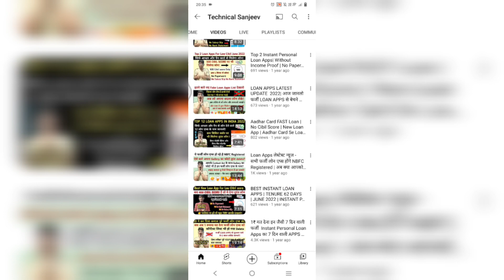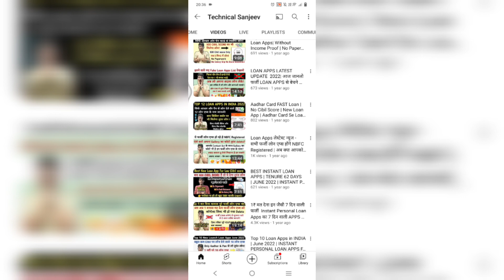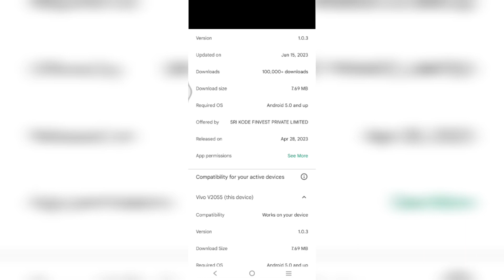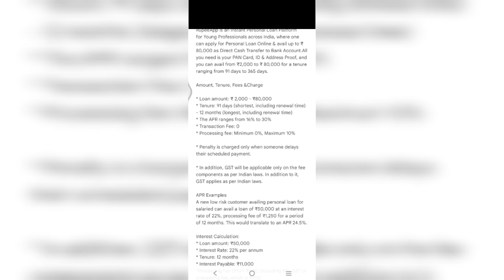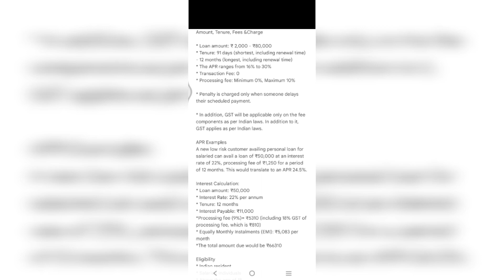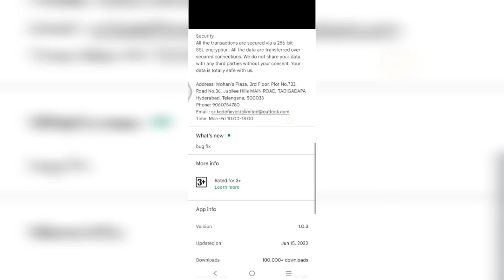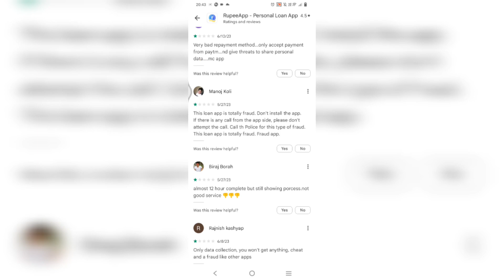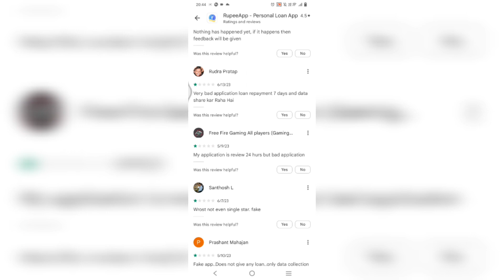New Fake Loan App For Low Cibil score 🔥| No Paperwork | No Income Proof | आधार कार्ड से लोन कैसे ले